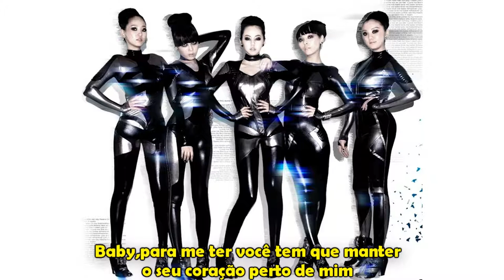Wonder Girls - Like Money (Versão em português) Tiago leonardo Versões foto